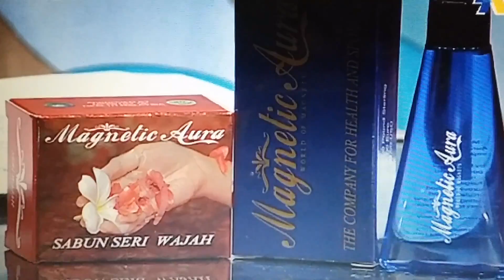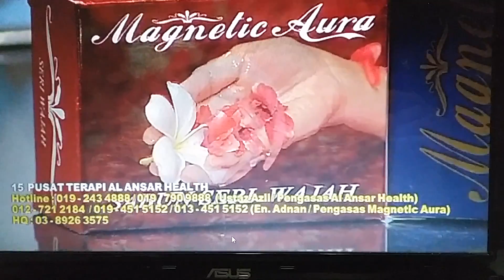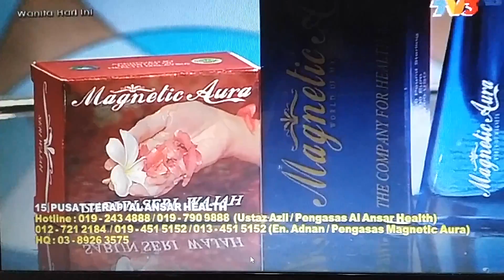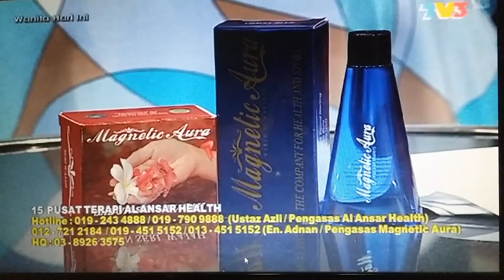MAGNETIC AURA TV3 16 JAN 2014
Al ansar health di.whi tv3 16Jan2014..